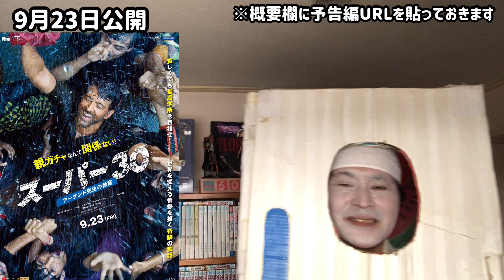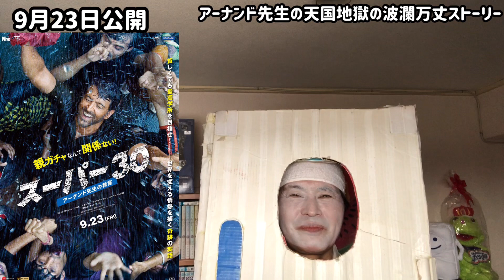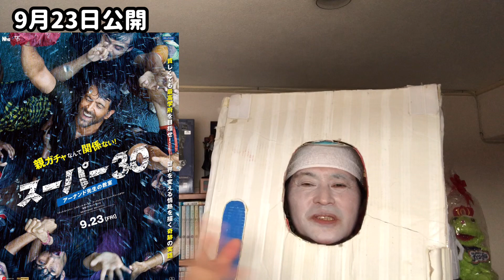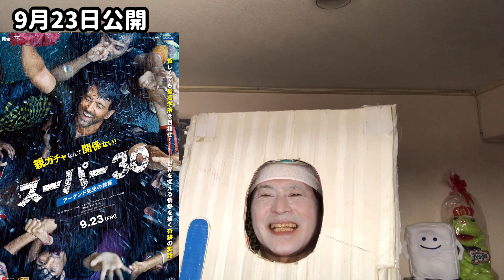試写『スーパー30 アーナンド先生の教室』(9月23日公開)を観たら、インドの世界一有名な塾の実話にノックアウトされたヒエヒエ〜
インド映画久しぶりに観たけど、やっぱりいいな〜
予告編

こっちも覗いてね